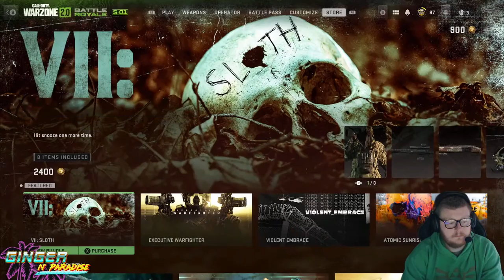Gun grinding and 3d printing. PC Controller. For the King or Gotham Knights later??